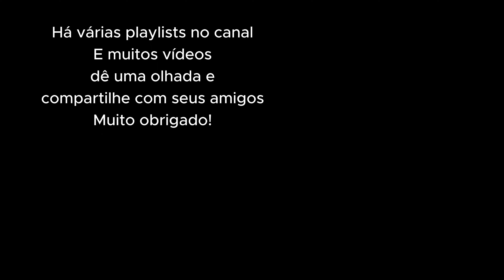5 DICAS para conseguir TRABALHO na SUÍÇA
Salve galera, Lima aqui
e no vídeo de hoje eu irei dar dicas para você conseguir um emprego na Suíça.
Você já conhecia alguma dessas dicas?

equipamentos:

Camera: DJI Pocket II